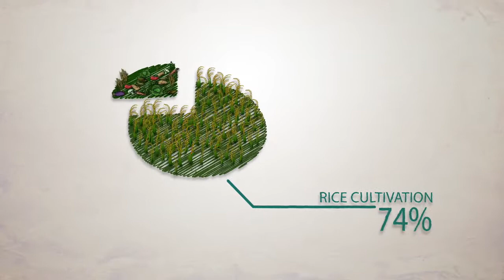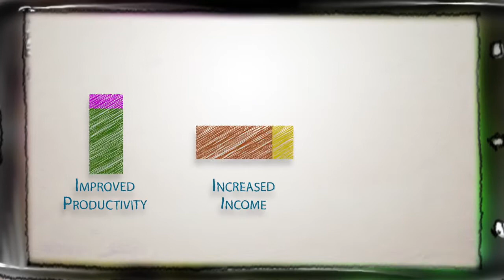Animation on IDSS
Intelligent Decision Support System (IDSS) for farmer’s is a program implemented by ACI along with Netherlands Space Office, SNV (Bangladesh), Nelen and Schuurmanns (Netherlands), SarVision (Netherlands) and Department of Agricultural Extension (DAE). The purpose of IDSS is to develop a decision support system to give reliable and timely advice to farmers in Bangladesh.